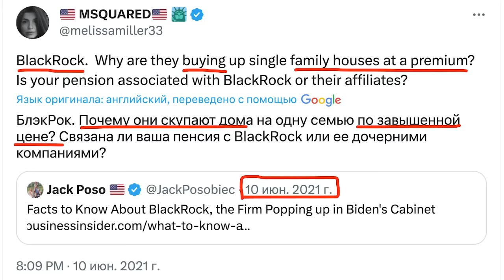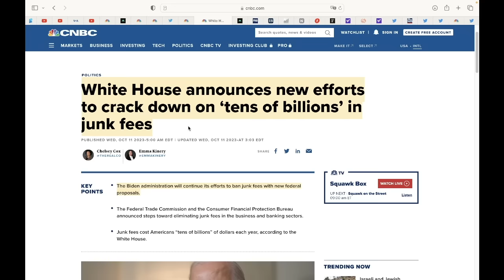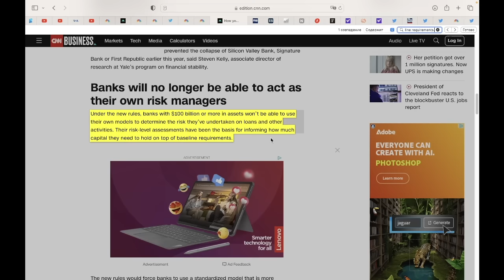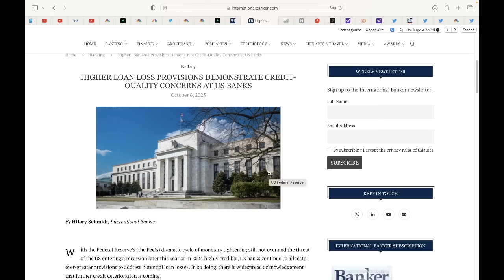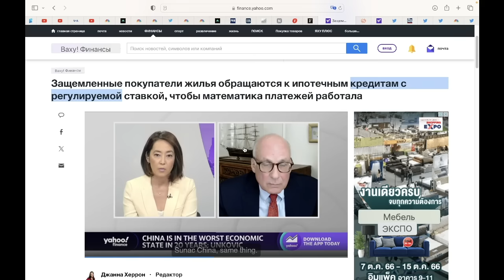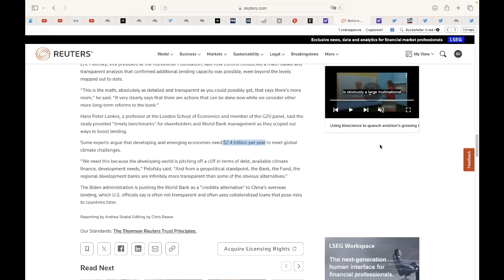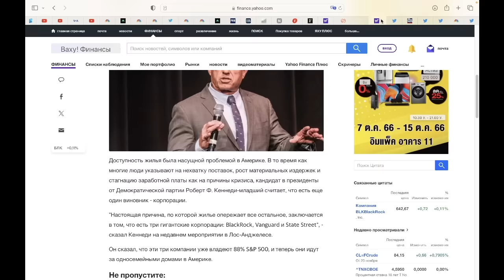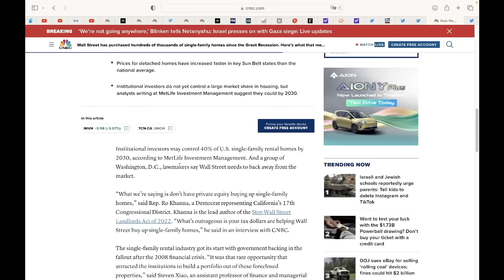Пока Все Смотрят на Войну в Израиле... Вот Что Происходит - Банки-гиганты и Blackrock захватят все..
00:00 Интро
00:21 Байден против скрытых комиссий банков
01:30 Не забудь поставить лайк ;)
01:44 индекс цен производителей (инфляция)
02:41 Война против региональных банков
04:56 Банковское частичное резервирование больше не существует
05:41 Топ 5 крупнейших банков США уже готовятся
07:09 Банки-гиганты собираются пожирать мелких собратьев
07:19 Кредитный кризис
08:06 Цена на нефть, энергетический кризис, удвоение инфляции
09:14 Ипотечные проблемы
10:36 2,4 триллиона долларов в год на «борьбу с изменением климата»
12:01 Вкратце…
12:41 Людей вынудят отдать своим дома
13:12 Роберт Ф Кеннеди младший: Blackrock хочет все дома в США!
14:40 Blackrock вытесняет рабочие семьи из их домой
15:04 Ложь Blackrock
16:09 Война им очень нужна